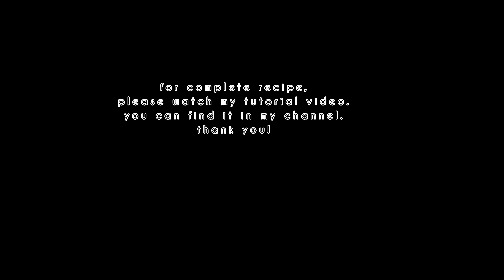Pizza Time!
Just wanted to share some good vibes. Happy Thursday everyone!